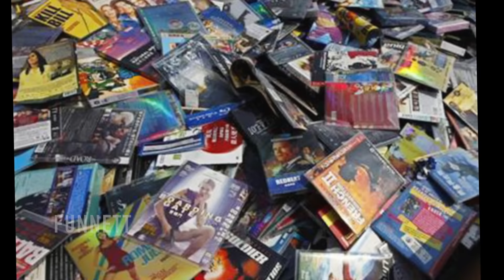Vishal angry Speech about Thanu's Activity | Cine Flick